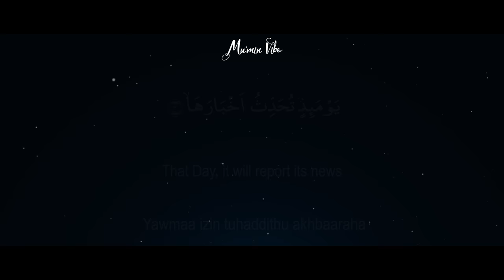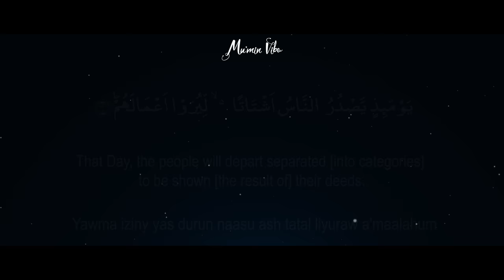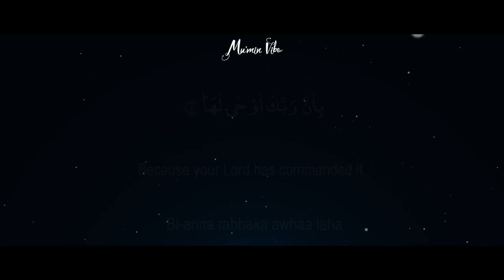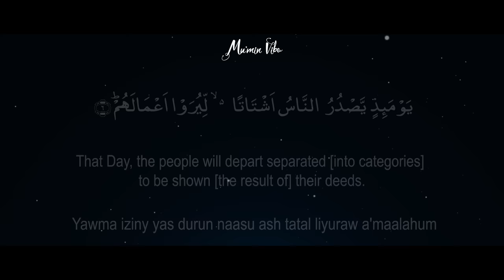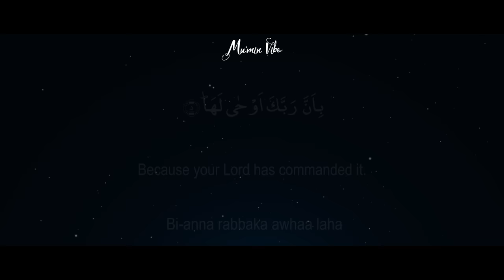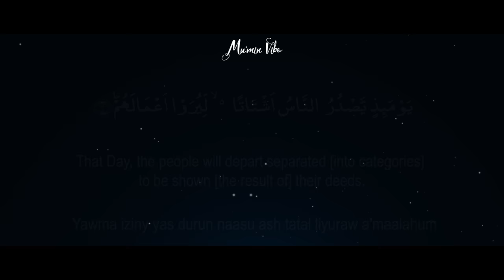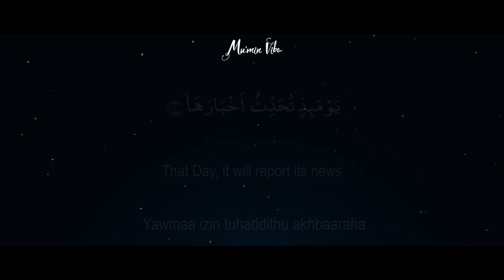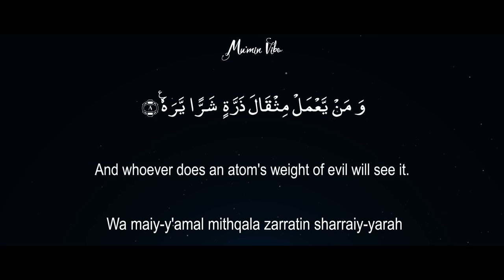Surah Al Zalzalah 100 Times | Mishary Rashid Alafasy | Mumin Vibe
Surah Zalzalah 100 Times | Mishary Rashid Alafasy | Mumin Vibe

Transliteration:

Itha zulzilati al-ardu zilzalaha:
Waakhrajati al-ardu athqalaha
Waqala al-insanu ma laha
Yawma-ithin tuhaddithu akhbaraha
Bi-anna rabbaka awha laha
Yawma-ithin yasduru annasuashtatan liyuraw aAAmalahum
Faman yaAAmal mithqala tharratinkhayran yarah
Waman yaAAmal mithqala tharratinsharran yarah

Theme end Subject Matter:

Its theme is the second life after death and presentation in it before man of the full record of the deeds done by him in the world. In the first three sentences it has been told briefly how the second life after death will take place and how confounding it will be for man. In the next two sentences it has been said that this very earth on which man has lived and performed all kinds of deeds thoughtlessly, and about which he never could fancy that this lifeless thing would at some time in the future bear witness to his deeds, will speak out on that Day by Allah's command and will state in respect of each individual person what act he had committed at a particular time and place. Then, it has been said that men on that Day, rising from their graves, will come out in their varied groups from all corners of the earth, to be shown their deeds and works, and their presentation of the deeds will be so complete and detailed that not an atom's weight of any good or evil act will be left unnoticed or hidden from his eyes.